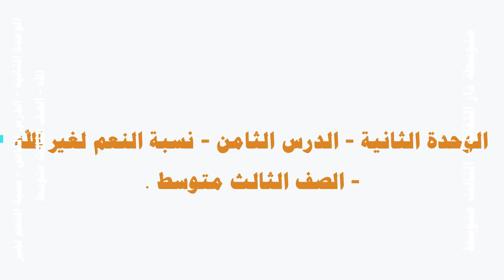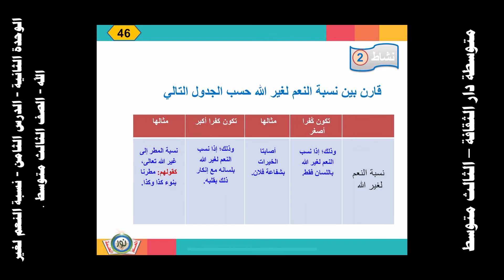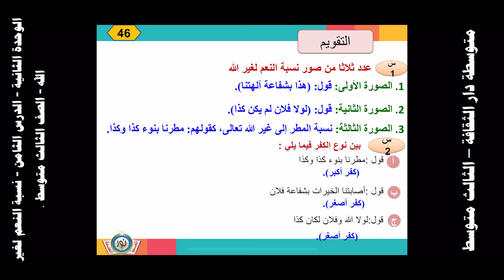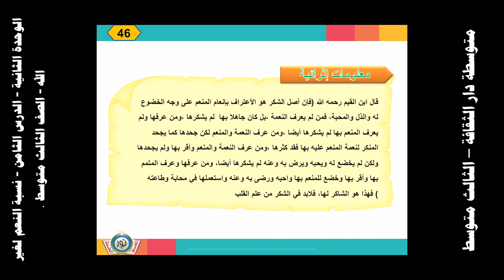الوحدة الثانية الدرس الثامن نسبة النعم لغير الله الصف الثالث متوسط